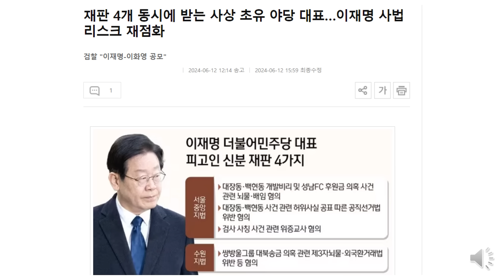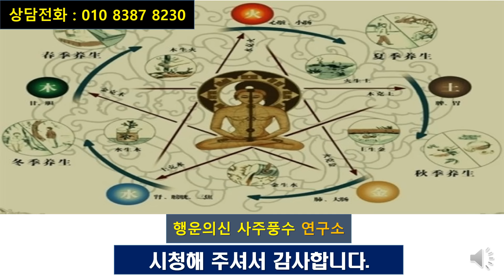관재수가 많은 불쌍(?)하고 특이한 이재명 민주당 대표의 사주팔자! 사주를 공부하고 연구하는 사람들이 반드시 살펴 봐야 하는 이유!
이재명 대표의 사주팔자를 살펴 보고 왜 이렇게 관재수가 끊이지 않는지 알아 봅니다.